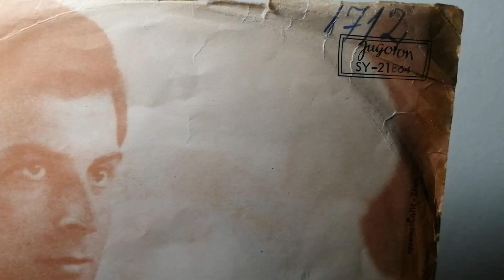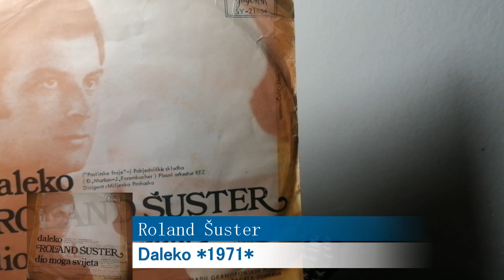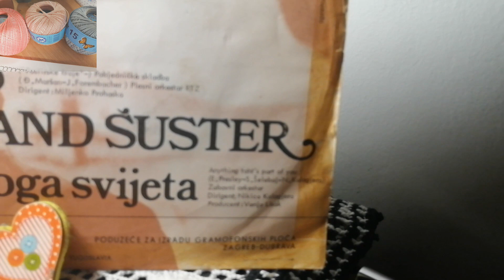Roland Šuster – Daleko *1971* /// *vinyl* *mono* /POSTIRSKE FRAJE '71/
Label:
Jugoton ‎– SY-21864
Format:
Vinyl, 7", 45 RPM, Single
Country:
Yugoslavia
Released:
1971
Genre:
Pop
Style:
Schlager

/Đani Maršan • Josip Forenbacher • Miljenko Prohaska/

PROMOTION ONLY!